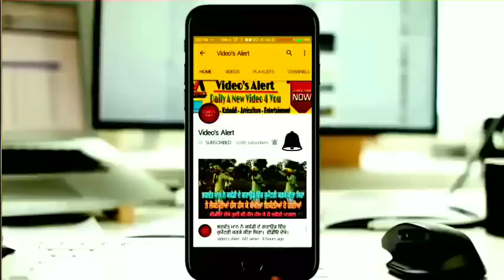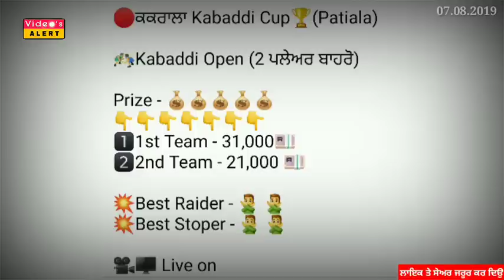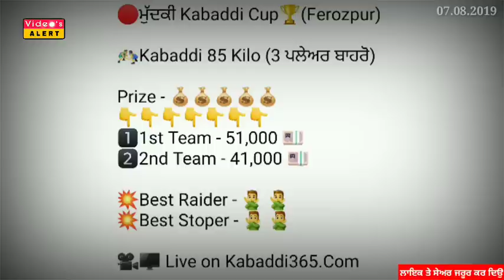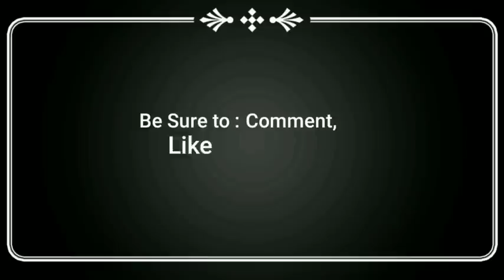ਕਰੋ ਨੋਟ! ਅੱਜ ਹੋਣ ਵਾਲੇ ਕਬੱਡੀ ਕੱਪ 07 ਸਤੰਬਰ 2019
Today's Kabaddi Cup 07 September 2019